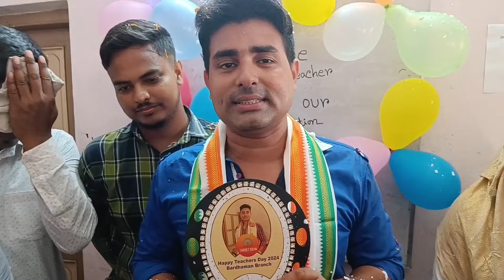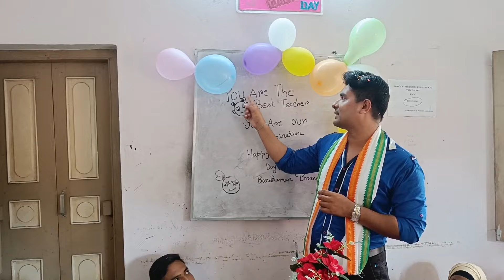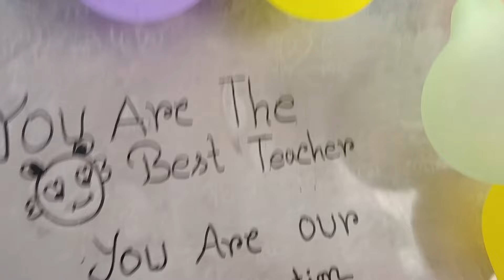বর্ধমান ব্রাঞ্চে পালন করা শিক্ষক দিবস এ জীবনে কখনো ভুলবো না❤️❤️wbp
আমাদের ইনস্টিটিউট থেকে*
*সেপ্টেম্বর মাসেএর জন্য Biggest Offers*
* ১) যারা WBP/KP কনস্টেবল এ ভর্তি হতে চাও তারা 699/- পেমেন্ট কর(799/- এর পরিবর্তে)
সাথে ১২০ টাকা মাইনে প্রতি মাসে দিতে হবে।
২) যারা সাব ইন্সপেক্টর করছে ভর্তি হতে চাও তারা 999/- পেমেন্ট করো(1199/-) টাকার পরিবর্তে
সাথে প্রত্যেক মাসে ১৩০ টাকা মাইনে পেমেন্ট করতে হবে
যারা ভর্তি হতে চাও ব্রাঞ্চে অথবা অনলাইনে সরাসরি নিজের নম্বরে যোগাযোগ করে নাও
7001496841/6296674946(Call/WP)